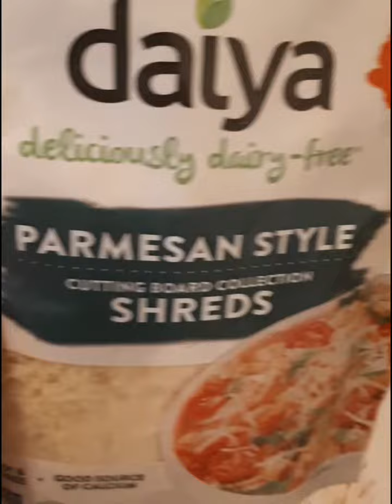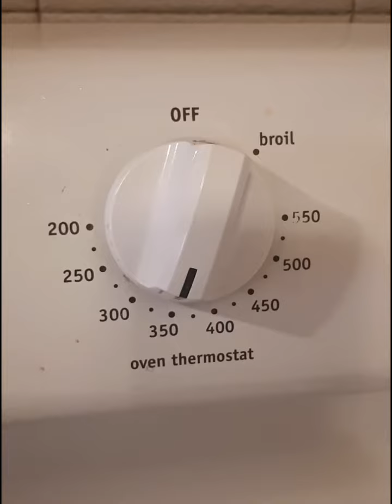Baked Cauliflower with Cheese